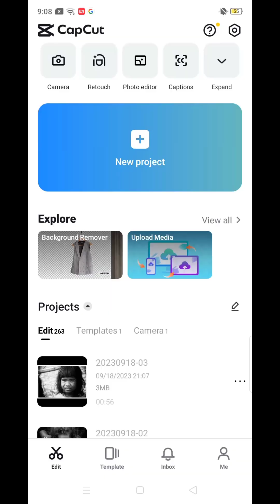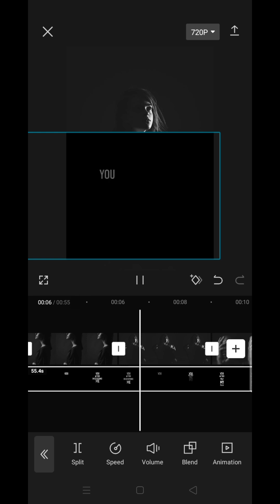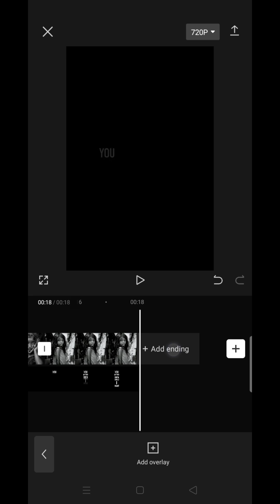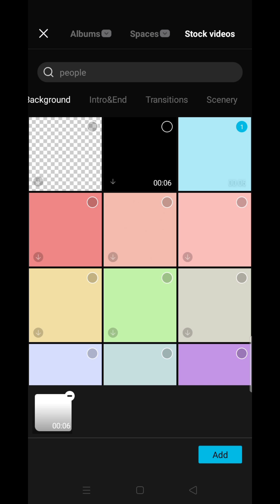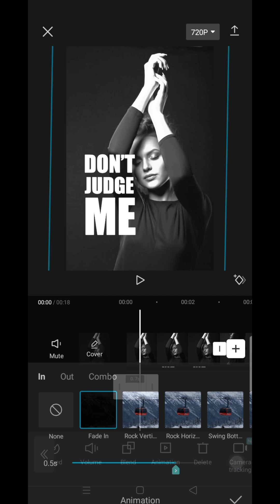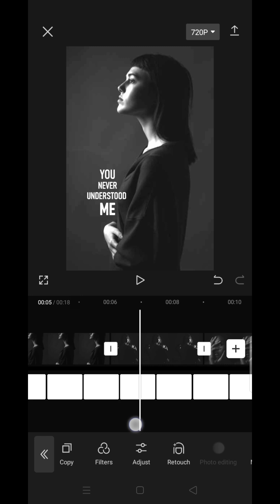How To Make Aesthetic English Lyrics Video In CAPCUT TIKTOK || New Trending White Effects In Video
HELLO GUYS ! I am FAIZAN.I spend a lot of time trying to make my videos as concise, polished and useful as possible for you - if you would like to support me on that mission then consider subscribing to the channel - you'd make my day 😁now lets start

Thank you very much for listening and for leaving feedback. Every single day , I am completely astonished by all your warm support and it really inspires me to work even harder on my work. if you enjoy my work, I would be very happy if you decided to subscribe and join our community have a wonderful day or evening!"

Your Queries⤵️👇🏻

kinemaster new updates 2022 // add eff...
faizan tech world
how to create a facebook page - step by...
business card design // how to create bu...
how to earn fast with fundrise portfolio |...
how to make business card design in ca...
online advertising earn ways to make m...
paid online advertising
make money online (part-2) $ 100/day+l...
kinemaster glowing effects | amazing ef...
high cpc keywords list in google adsens
earn $500 a day online 700 (make mo
what is insurance types of insurance | ho
heavy rain sounds for sleeping | heavy ra
top paid survey reviews best surveys
almost can nobody can spot the hidden
crazy balls
6 tips to start a thriving tech channel on.
black & white photo editing in photosho
what is insurance types of insurance
amazon online earning without investme.
glowing flicker effects in kapwing tutoria..
viral name photo editing | urban jungle p...
business card design
gibb & golez tech youtube gibb gole...
how to create playlist on youtube channe..
bubble bird rescue game amazing bub...
copy and paste text
how to change photo background || chan...
how to delete subscriptions on youtube
how to make money
online advertising earn
crazy ball game
with refile code
ways to mak
how to delete watch later videos on you
balloon pop
extreme super car driving simulator rac
how to make professional thumbnail ||
9 ways to earn money
dark black photo editing picsart || picsa
earn $500 a day online
i tried it wat
700 (make mo
get paid watching add $ ! (+$50.00 per
rain on glass roof
online earning in pakistan without invest
tiktok new trending hdr cc brown effect
top paid survey reviews best survysp
business card design faizan tech world
make money online
make money online $ (part-1)earn onlin...
viral calm down aesthetic lyrics video ed...
crazy balls game
faizan tech
how to delete all subscriptions on youtube
how to edit video in kinemaster faizan te...
unfortunately system ui has stopped
pi coin son durum
the hidden face
to download beauty technical faiz
4k video player for android
amazon earn money
balloon pop game
best survey sites for money
best video player for laptop
canva card design
color grading in kinemaster
crazy ball
crazy balls real or fake
create a facebook page step-by-step tut
delete subscriptions youtube
earn money by watching ads
free sound effects for youtube videos
heavy rain sounds
business card canva
business card design in canva
business card design tutorial
cache
canva business card
canva business card design
canva design ideas
canva thumbnail for youtube
capcut black video editing
capcut new trending video
cara memunculkan wifi di laptop windo
cfx coin
change background of photo
channel ka name change karnay ka tare
clear cache android
clipchamp tutorial
clipchamp video editing
clipchamp windows 10
crazy ball earning app
slow motion video editing
survey time
survey websites to make money
system ui
tiktok video edit
what is photography
what online business should i start
tiktok new trending hdr cc brown effect v.
top paid survey reviews
make money online
best survyspo.
affordable life insurance
life insurance in usa
online earning without investment
to download beauty technical faizan
business card design canva
business card in canva
highest paying survey sites 2023
how to clear cache on android phone
what is photography